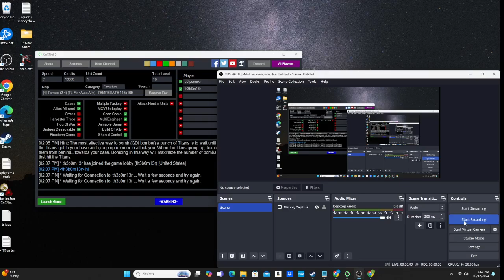Command and Conquer Tiberian Sun pro game: c0rpsmakr TR vs thebomber BL, 10/12/2024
Map: Terrace
To play Tiberian Sun, visit cncnet.org.

To play on the new up and coming TS client, you can download it Eventually everyone will migrate there.